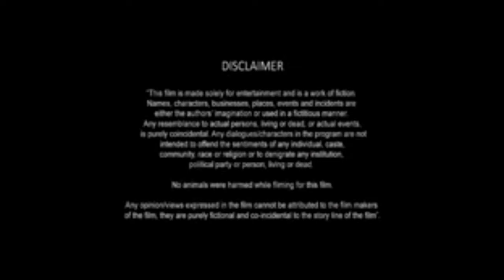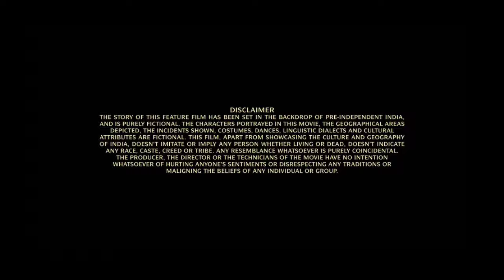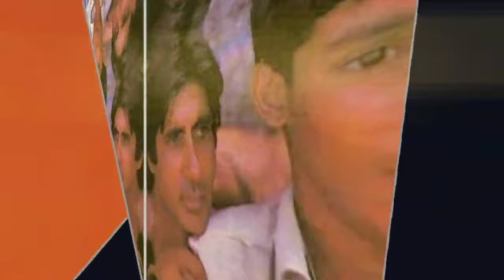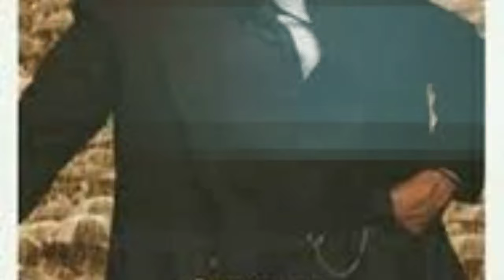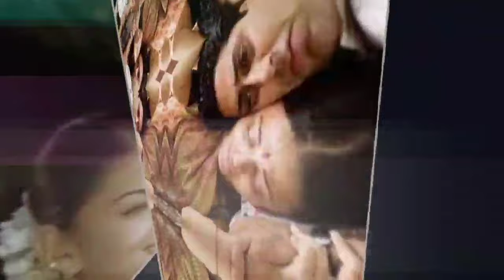Guru Full Movie In Hindi | Abhishek Bachchan | Mithun Chakraborty | Aishwarya | Review & Facts HD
Guru Full Movie In Hindi | Abhishek Bachchan | Mithun Chakraborty | Aishwarya Rai Bachchan | Review & Facts HD

Please note that we have only reviewed this movie in this video and have given some facts and information about the movie, we just want that more and more people should know about this movie and that too official  could see from source thank you

Abhishek Bachchan Guru Full Movie Hindi Review & Facts By South Filmy Talk